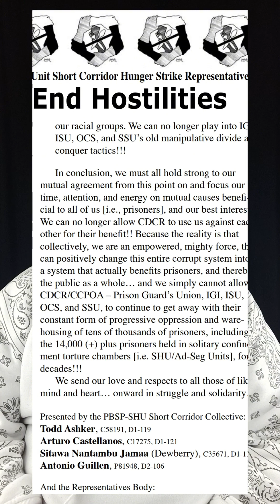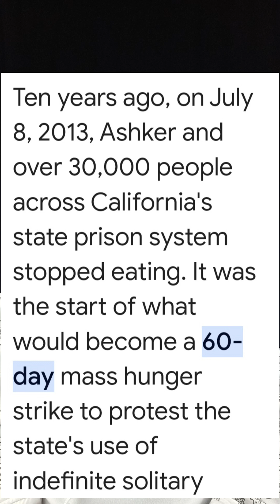Agreement to end hostilities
what it was and how the California department of corrections is trying to Sabotage it.